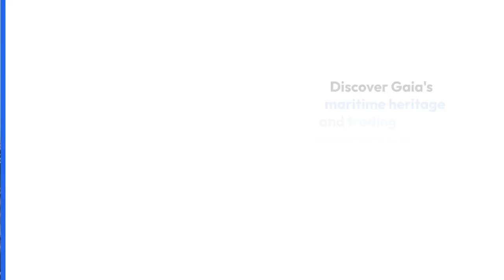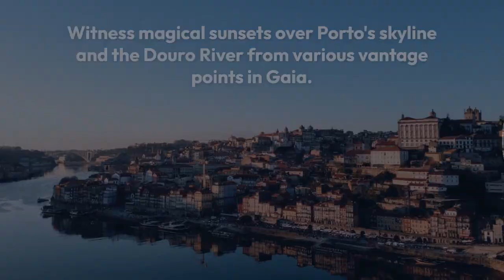Vila Nova de Gaia: Where Port Wine Flows and History Comes to Life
Discover Vila Nova de Gaia's unparalleled charm in this exquisite real estate opportunity. Nestled along the serene shores of the Douro River, this vibrant coastal town offers a harmonious blend of tradition and modern living. Immerse yourself in the rich Portuguese culture, with its historic wine cellars, stunning river views, and inviting local cuisine. Our properties in Vila Nova de Gaia boast proximity to Porto's bustling city center, ensuring convenience and accessibility. Experience the allure of this coastal haven, where stunning homes await to elevate your lifestyle in one of Portugal's most enchanting destinations.